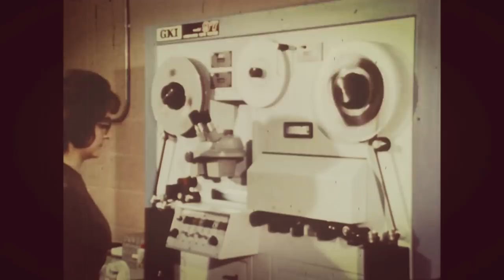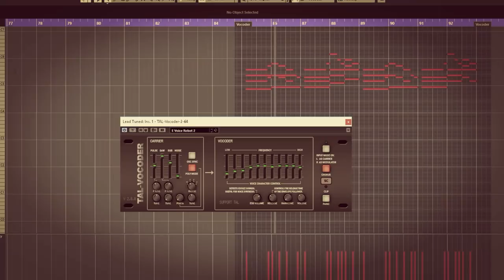Ich Bin Ein Disco Biscuit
Start 2019 as you mean to go on.

Guitar: Squier Jagmaster, Vox Wah-Wah, Boss CE-2 Chorus, Fender Blues Junior II, mic'd with an SM57.

Bass: Fender Jazz Bass, Orange OB1-300, DBX 266XL.

Synths: Sequential Circuits Pro~One, Roland SH-101, Roland Juno-6.

Drums: Past To Future, Oberheim DX & SCi Drumtraks claps, Samples from Espen Kraft's Dr Bohm drum machine and various percussion.

Virtual instruments: Spitfire Audio Chamber Strings, Kick Ass Brass.

Vocals: Recorded with an AKG C414s

Plugins: Waves, T-racks, U-he, Past to Future, Goodhertz, TAL, Steinberg.